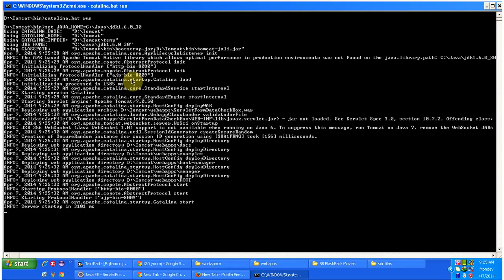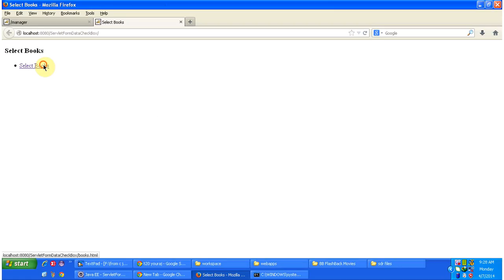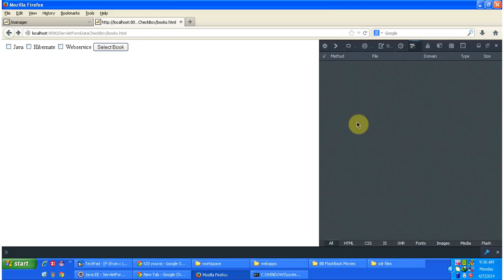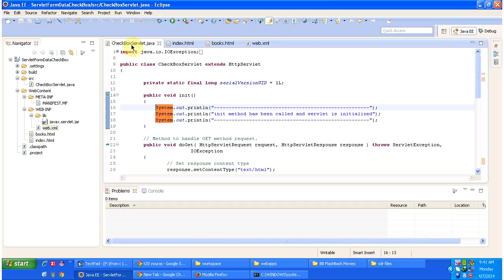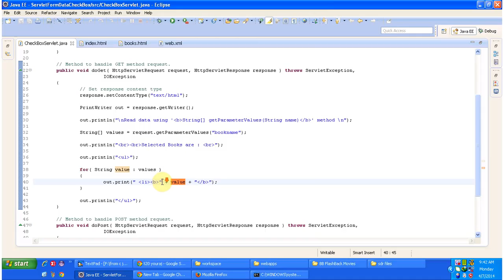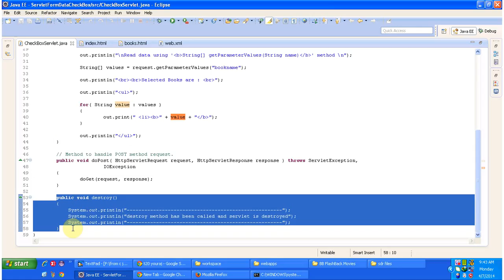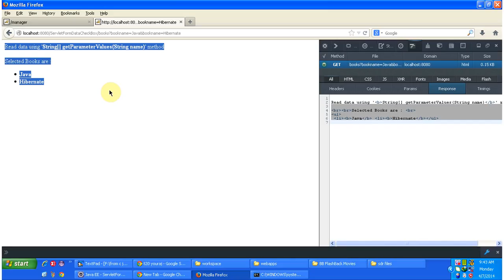How to read checkbox values from the HTML form data? | Servlets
Welcome to our tutorial on reading checkbox values from HTML form data using Servlets! In this video, we'll guide you through the process of retrieving and processing checkbox values submitted via an HTML form using Servlets.

Checkboxes are commonly used in HTML forms to allow users to select multiple options or indicate preferences. Processing checkbox values in Servlets involves extracting the selected values from the request parameters and handling them accordingly in your Servlet code.

In this tutorial, we'll cover:

1. **Understanding Checkbox Inputs**: We'll provide an overview of checkbox inputs in HTML forms, explaining how they are defined and how users interact with them to select or deselect options.

2. **Creating an HTML Form with Checkboxes**: We'll demonstrate how to create an HTML form that includes checkboxes for users to select options. You'll learn how to define checkbox elements and set their attributes, such as name and value.

3. **Submitting Checkbox Values to a Servlet**: We'll show you how to submit the form data, including the selected checkbox values, to a Servlet using either the GET or POST method. You'll understand how the checkbox values are included in the request parameters.

4. **Retrieving Checkbox Values in Servlets**: We'll explore the Servlet code, illustrating how to retrieve the selected checkbox values from the request parameters using the HttpServletRequest object. You'll learn how to handle checkbox values and process them within your Servlet code.

5. **Generating Dynamic Responses**: We'll demonstrate how Servlets can generate dynamic responses based on the checkbox values received from the client. You'll see how to incorporate checkbox selections into the HTML response generated by the Servlet.

6. **Testing the Checkbox Selections**: We'll guide you through testing the checkbox selection process by submitting the form and observing how the Servlet processes the checkbox values. You'll verify that the selected options are correctly processed by the Servlet.

By the end of this tutorial, you'll have a clear understanding of how to read checkbox values from HTML form data using Servlets. Whether you're a beginner or an experienced developer, this video will equip you with the knowledge and skills to effectively handle checkbox inputs in Servlet-based web applications.

Join us as we explore checkbox value retrieval in Servlets!